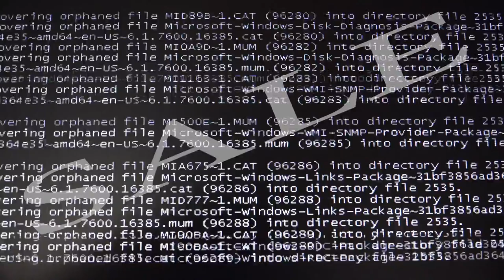Failure, failure of the computer. A system restart. 4K.